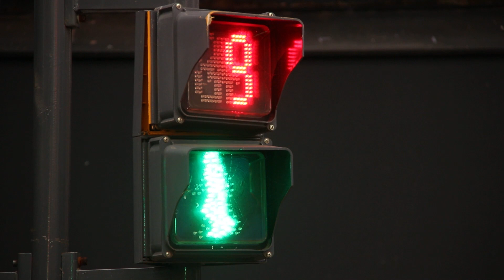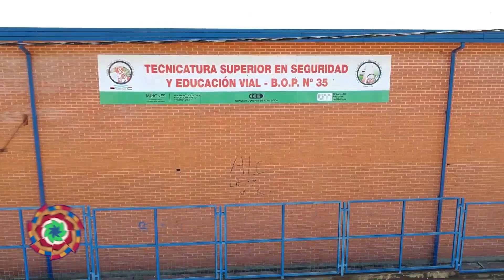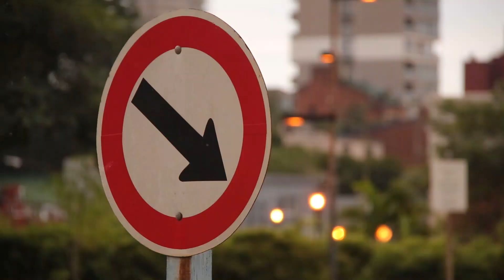EDUC VIAL SERVANDO MENOR ACCIONES DE R S E